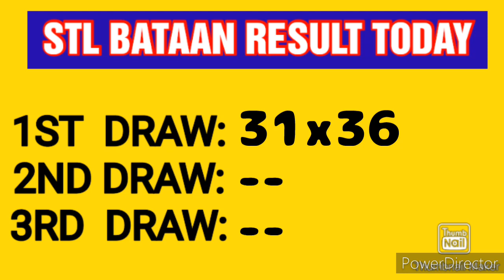STL BATAAN RESULT TODAY 1ST DRAW FEBRUARY 23, 2023 11AM RESULT